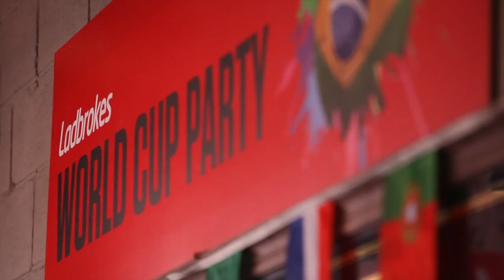Ladbrokes World Cup Final Party @ Toners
Ladbrokes hosted a World Cup final party in the beer garden, with Irish legends Kevin Kilbane, Niall Quinn, John Aldridge and Tony Cascarino. What a great night it was!